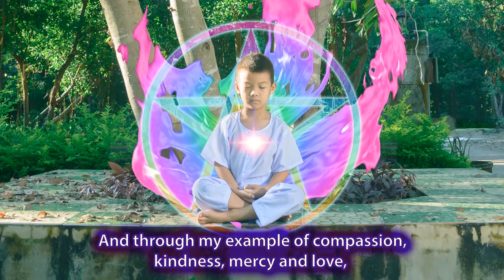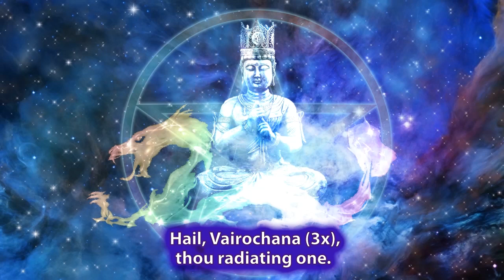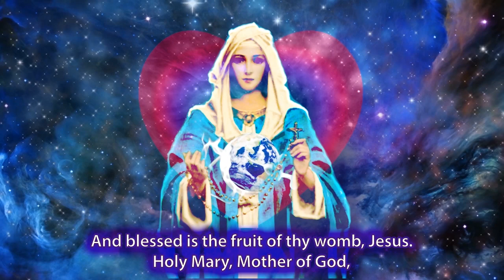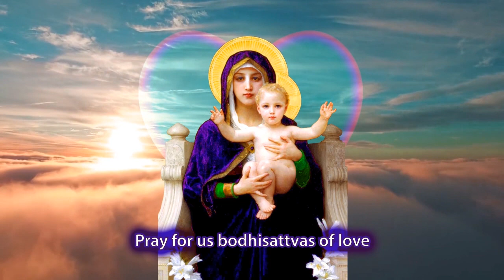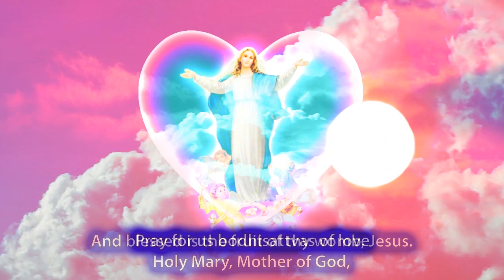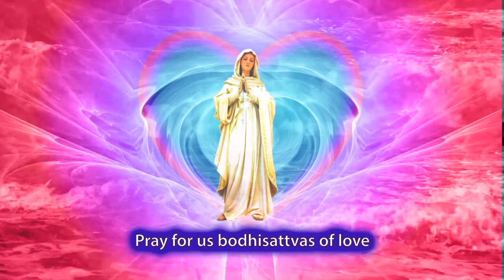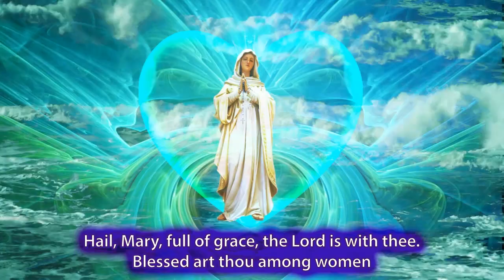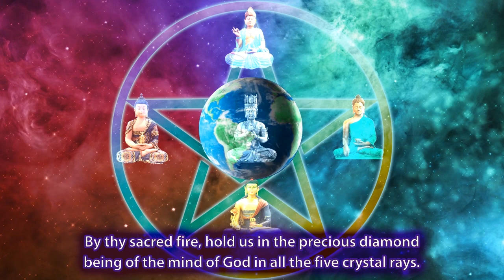Golden Buddha Rosary (short version)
This rosary of contemplative prayer was designed to help devotees of the Five Dhyani Buddhas become one with their hearts.
Open your chakras and feel heaven on earth now in their eternal glow!

.•*¨`*•✿.ℒℴ vℯ. ✿•*¨`*•.¸